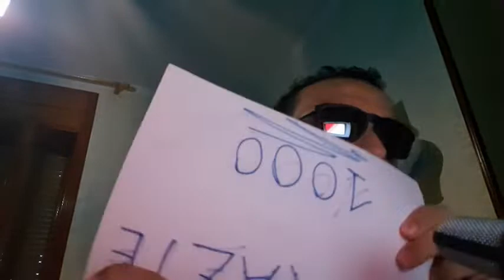Grazie 1000 ragazzi......